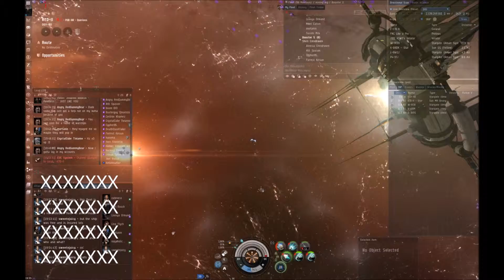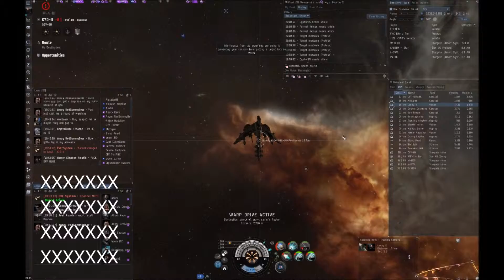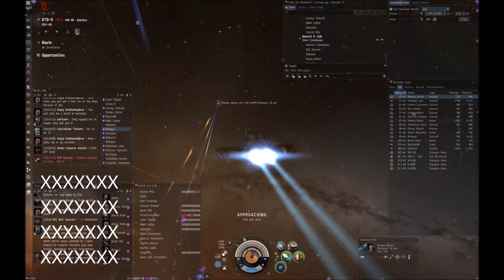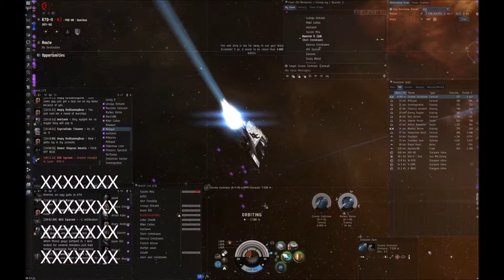Fleet ops With Short Bus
To buy the games we play:

Minecraft cost 1600 Microsoft points
Battlefield 3
Forza Motorsport 4

Footage was captured using the following:

AverMedia Game Capture HD
Creative Sound Blaster

Footage is now edited with Magix:

Movie Edit Pro
Audio Cleaning lab